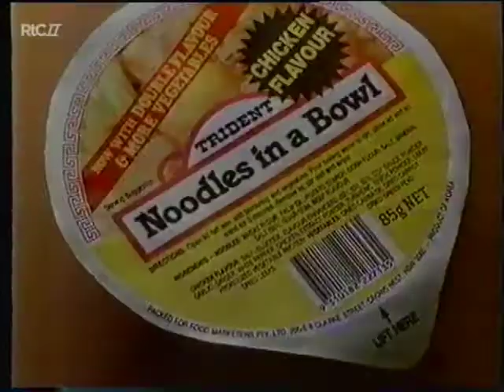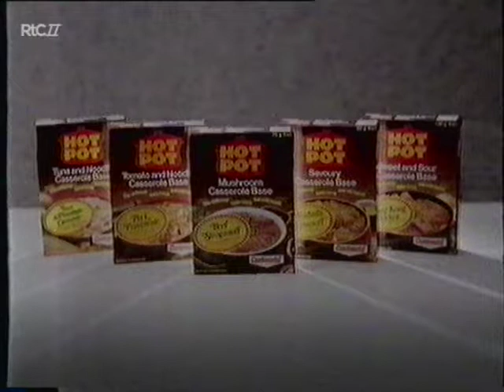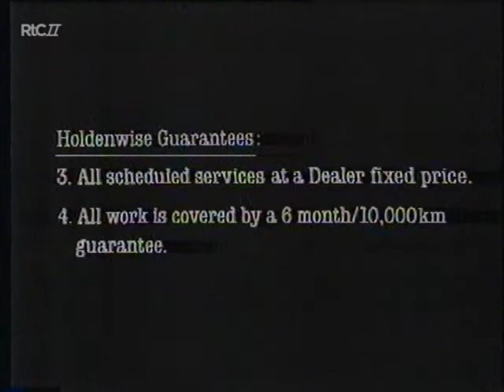Commercial Break - Seven Network Melbourne - June 1988 [B]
Recorded off Seven Melbourne in June 1988, during an airing of Mary Poppins.

Featuring the following commercials:
- Trident instant noodles
- Harpic bathroom cleaners
- Hot Pot meal bases
- Huggie fabric softener
- Bounty chocolate bar
- Holdenwise car servicing